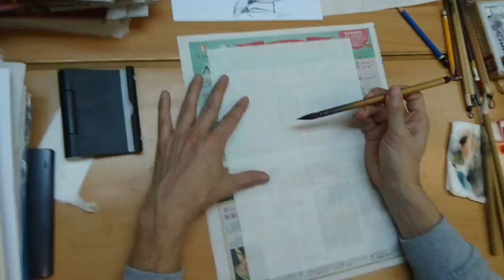[周恒老師水墨畫課室] 貓頭鷹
延續一